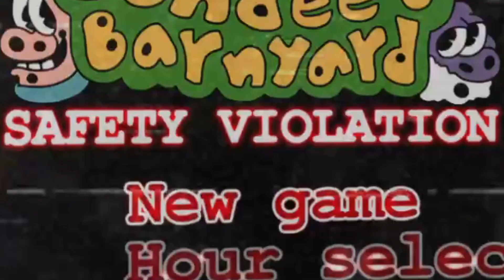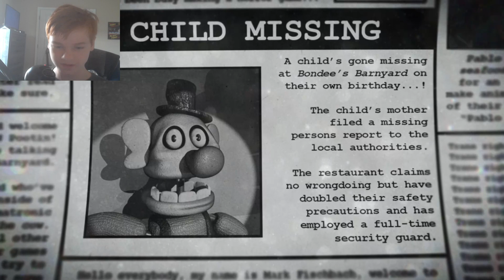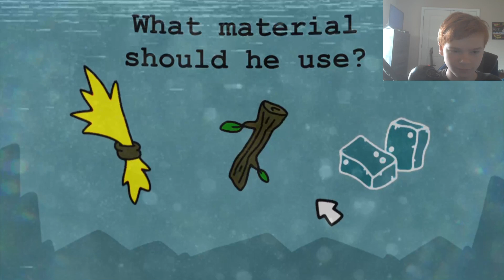FREDDY BETTER LOOK OUT! (Bondee's Barnyard)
This FNAF Fan Game is different to me, but is that good?

Mr. Pep (In-game music)

Mark Rutherford